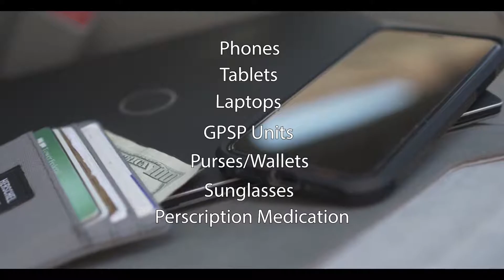Annapolis Police Department How to Avoid Car Break ins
PSA 201910